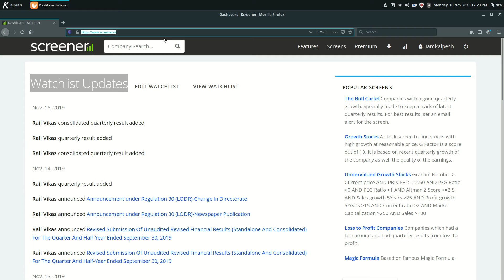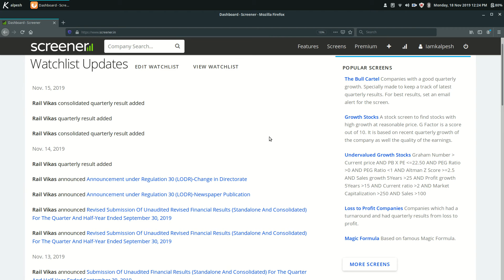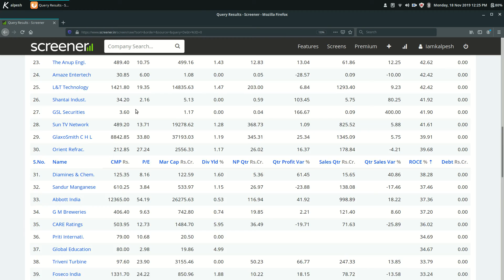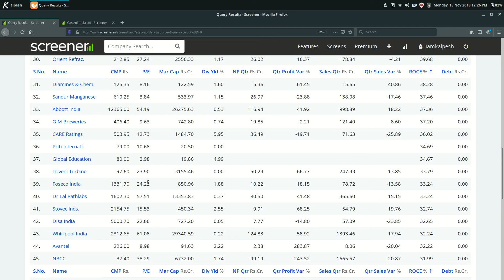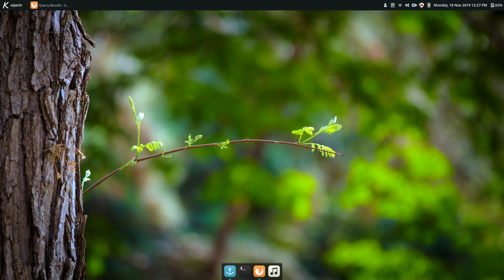Zero Debt शेयर मार्किट कंपनी ऐसे ढूंढे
Tool used in this video is screener.in